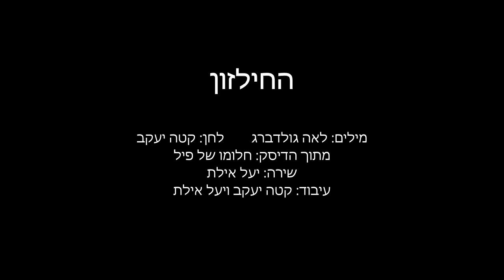החילזון - לאה גולדברג וקטה יעקב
מילים: לאה גולדברג
לחן: קטה יעקב
שירה: יעל אילת
פסנתר: אניטה שפירא
עיבוד: קטה יעקב ויעל אילת